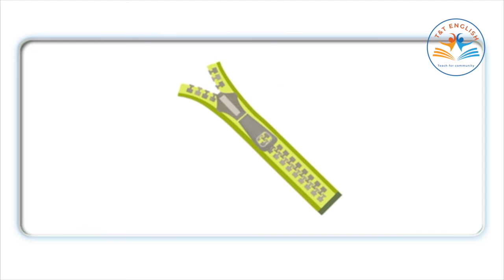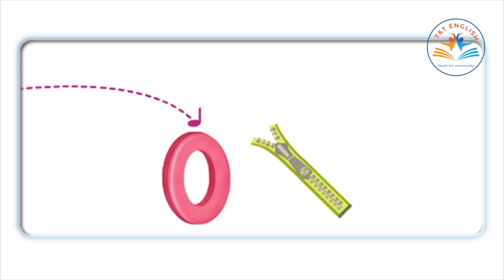The Letter Z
Học phát âm tiếng anh chuẩn người bản ngữ,